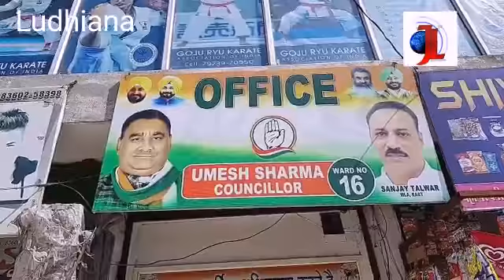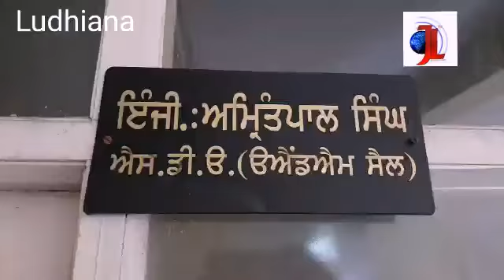ਸੀਵਰੇਜ ਦਾ ਗੰਦਾ ਪਾਣੀ ਆਯਾ ਗਲੀਆਂ ਅਤੇ ਲੋਕਾਂ ਦੇ ਘਰਾਂ ਵਿਚ